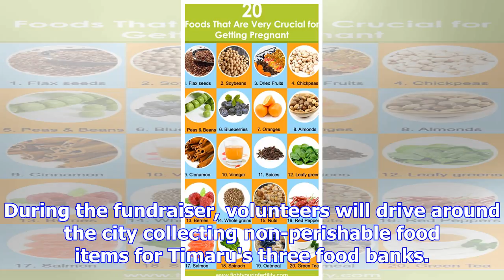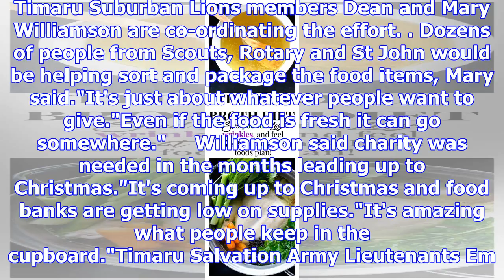Toot for food to boost stocks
AL WILLIAMS Last updated 14:45, November 17 2017 Mary and Dean Williamson of the Timaru Suburban Lio...